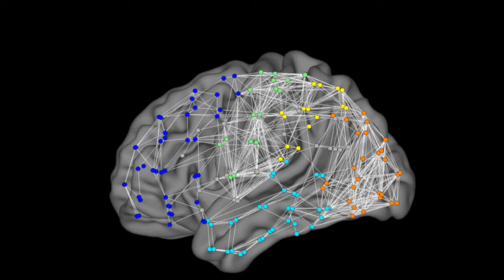Brain network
Visualization of scientific data.
Credit: Fabrizio, De Vico Fallani